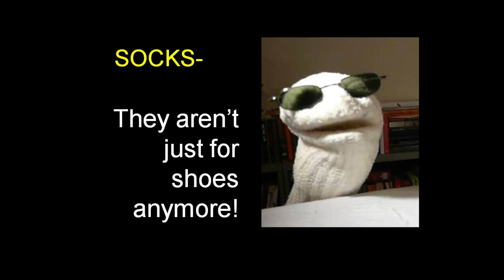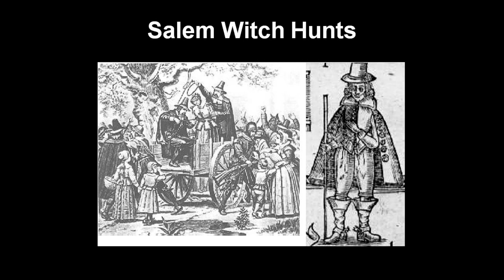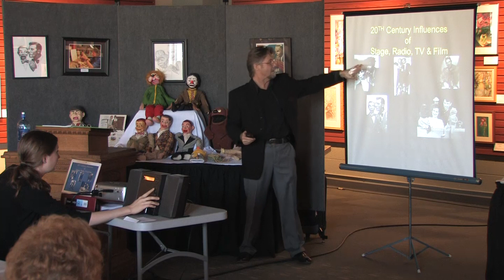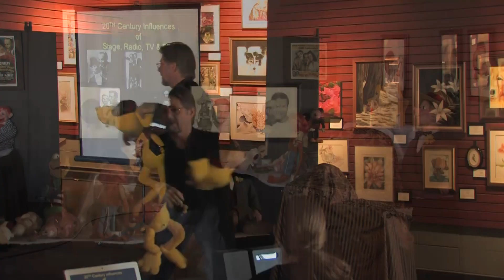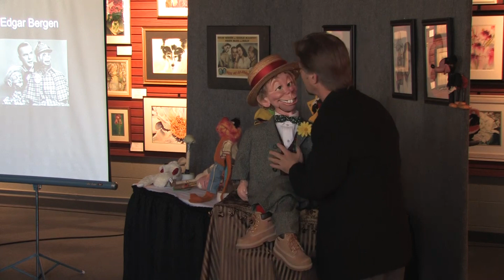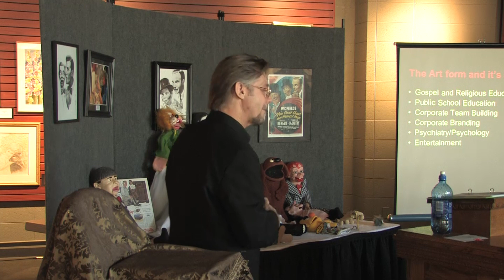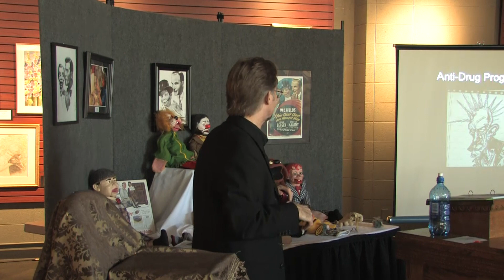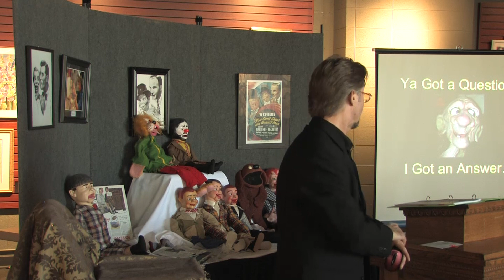JPAC Your Lunch with Larry LaFontsee, Character Designer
Larry LaFontsee, Character Designer, speaks to an audience at Janesville Performing Arts Center about the history of puppetry and ventriloquism. He displays his work as a character designer and gives sample performances of famous performers. Taped March 14, 2012 by Nate Johnson and Mike Collins of JATV Media Services.